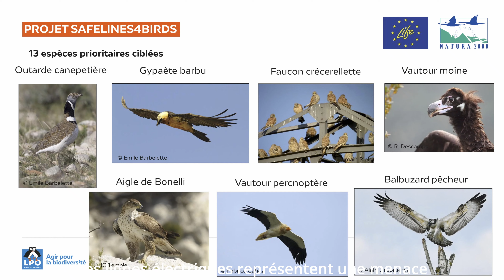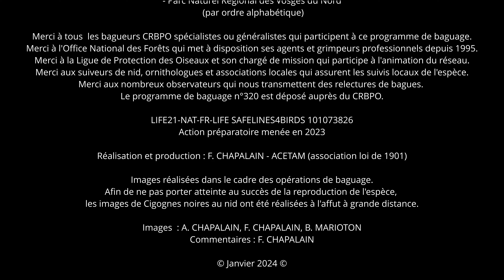SafeLine4birds 2023 - suivi balises FR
SafeLines4Birds est un projet de 6 ans, cofinancé par le programme LIFE, qui vise à réduire la mortalité non naturelle de 13 espèces d'oiseaux le long des lignes électriques en France, en Belgique et au Portugal. La réussite de ce projet repose sur la collaboration étroite de 15 partenaires, dont des gestionnaires de réseaux de transport (GRT), des gestionnaires de réseaux de distribution (GRD), des ONG et des experts scientifiques de France, de Belgique, du Portugal, d'Allemagne et des États-Unis.

L'une des actions du projet est d'identifier les zones à haut risque pour la mortalité des cigognes noires en suivant leurs déplacements en France et en Belgique. Le suivi des jeunes oiseaux marqués révèlera par exemple, les poteaux moyenne tension dangereux susceptibles de déclencher une électrocution et les zones à haut risque de collision et permettra de mettre en place des mesures de réduction des risques adéquates.

En France, la LPO France, en collaboration avec l'ACETAM et l'ONF, a équipé 38 cigognes noires juvéniles de balises GPS. Depuis, deux juvéniles ont été découverts morts dans le nid suite à la mort par électrocution d'un parent et quatre collisions avec des lignes électriques sont survenues au Portugal et en Espagne.

Cette action sera reproduite en Belgique en 2024 et une deuxième année de suivi sera menée en France. »